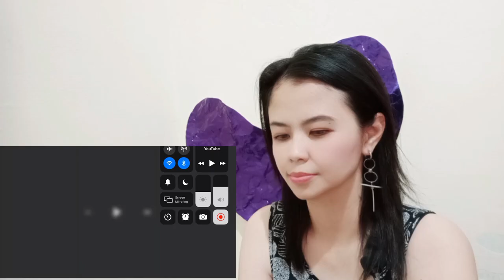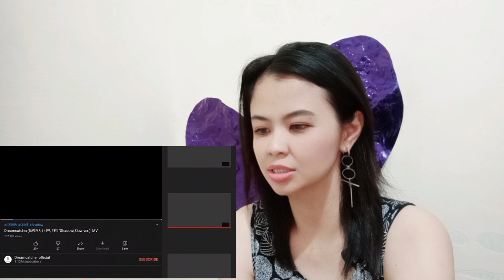Siyeon's High Notes!!! Dreamcatcher - Siyeon feat. Dami - Shadow 1 & 2 [REACTION]